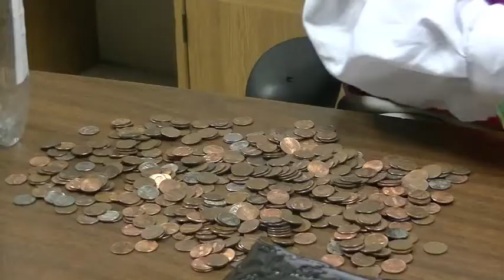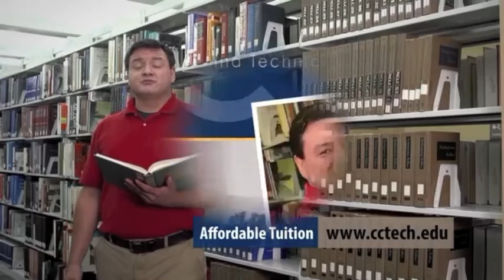The CQ TV Oct 15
Sumter High School's The Cock's Quill is a student run newsmagazine.